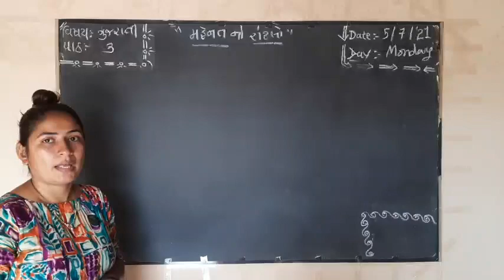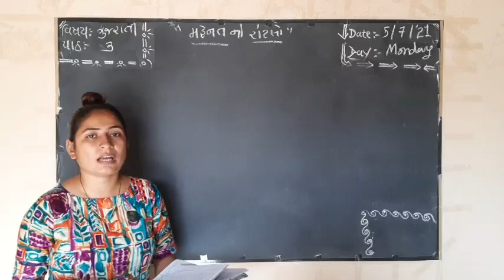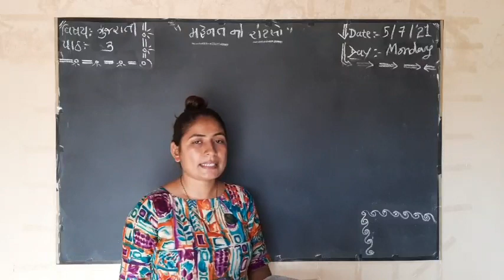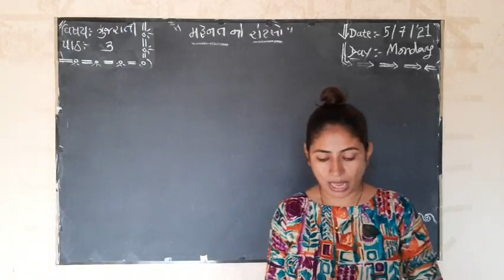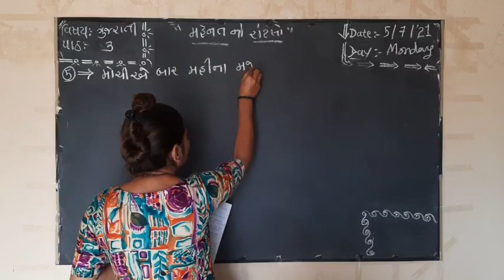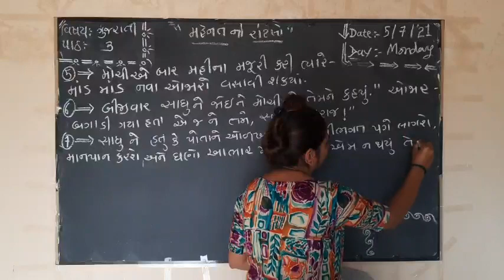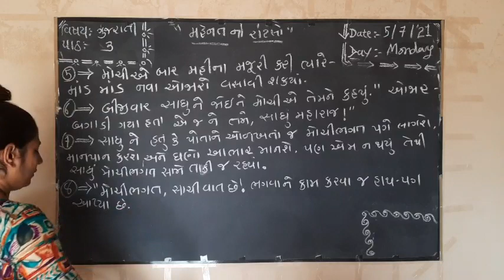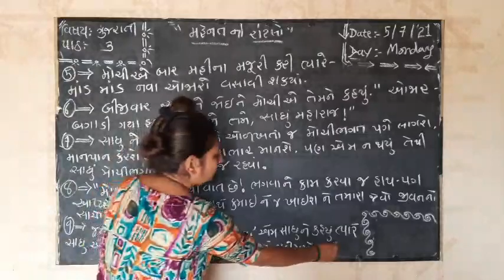std 5 gujarati lec 9